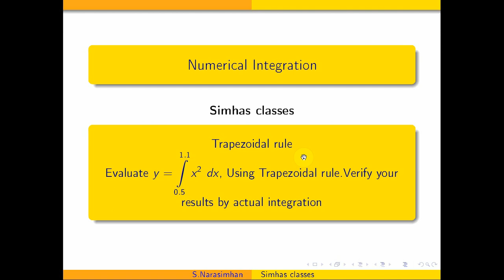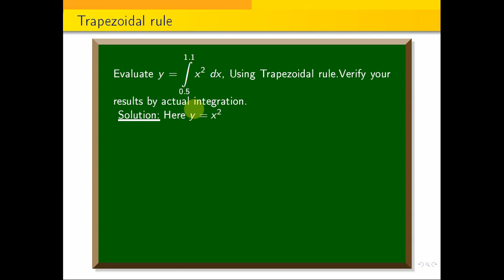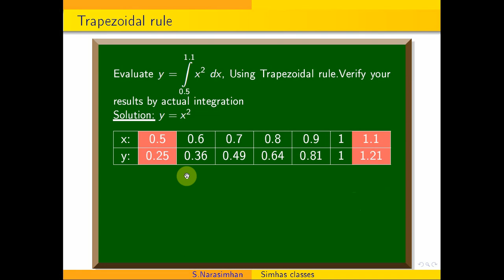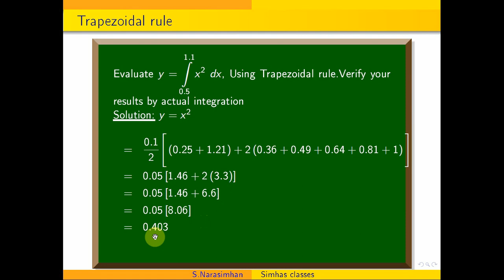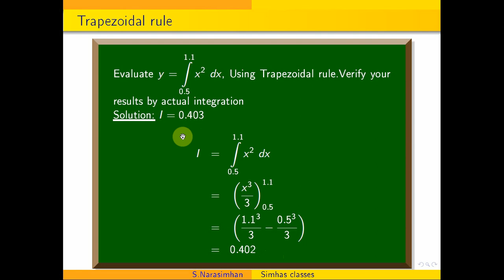Evaluate integral0.5 to 1.1 x^2 dx, Using Trapezoidal rule. Verify the result by actual integration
Evaluate double integral 0 to 0.5   sin{xy} by (1+xy)  dx dy Using Simpson's rule with h=k=0.25